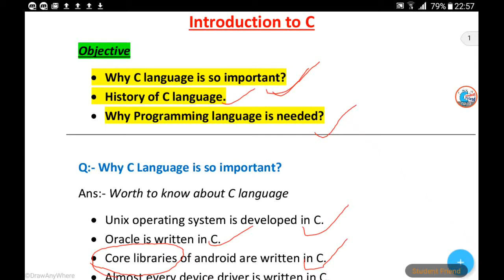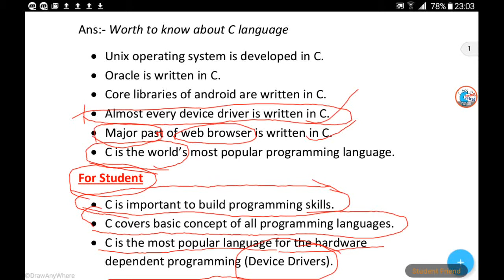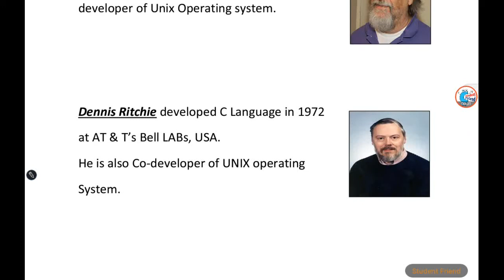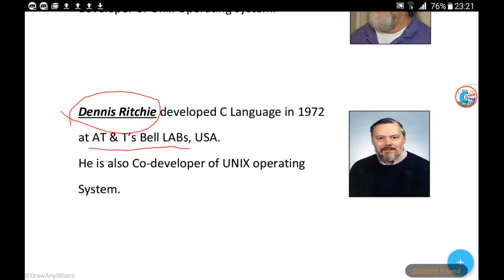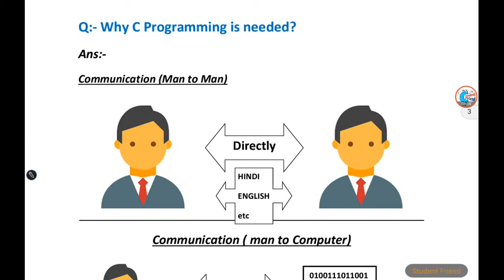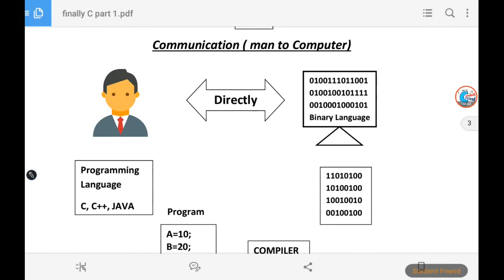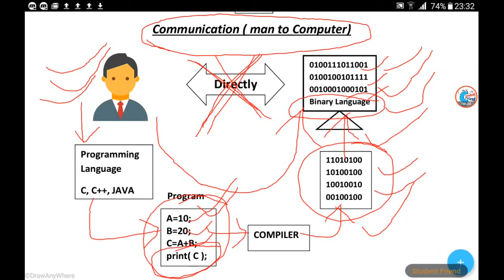1st Video of C Language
C Programming language Videos Part 1
Build your concept in C programming.